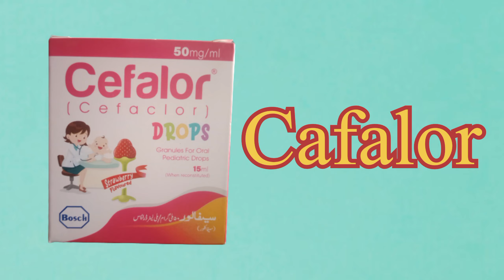Drops cefalor uses and price in pakistan video medicineinformation #medicine